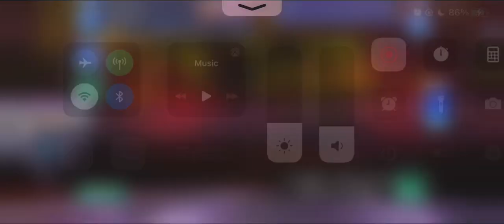【DFFOO JP】FeoD Transcendence 2 LUFENIA LV220 - Final Batte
Super overkill teamcomp, but I’m probably gonna be changing it around as soon as I feel like it. I’ve seen people do this with Ysh and Light as the BTs and I feel like I’d rather lock those two here than Garland and Terra. We’ll see, though!

Notable things about this fighr:
1) 1st wave is mostly just hp damage spam from what I could see. I thought they’d buff up like they did in Caius’ event but it didn’t seem to happen... maybe if I let them attack? Orb is deal fire/lightning/dark/water(?) elemental damage to them.
2) 2nd wave is p much just like every other Phoenix fights ever EXCEPT after it revives you cannot let it act otherwise it recovers around 300k hp per turn. Orb is delay, so just... do that.
3) 3rd wave is tricky! When they turn white and have that red aura around them they turn any healing you do into hp damage (zombie effect from FF... you can see me screaming inside when I forgot about it and used Ramza’s CA around the end of the fight... luckily it heals for nothing). Also, something else they do is that if they aren’t inflicted with a specific number of (framed?) debuffs, at around 50% they cleanse and grant themselves 3 framed buffs. The Lufenia orb needs them to have 5 debuffs at any time to freeze so that becomes tricky to do if you let them buff up and don’t have dispel.

I think that is it. If I have missed something I might add it later when I think about it. This video also shows how powerful Ignis’ enabling is. Really enjoying using him.